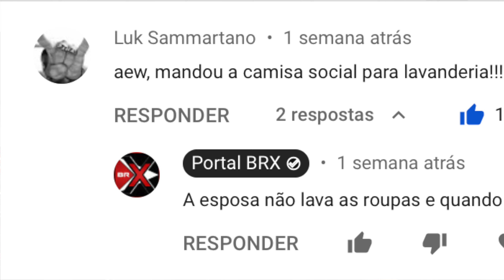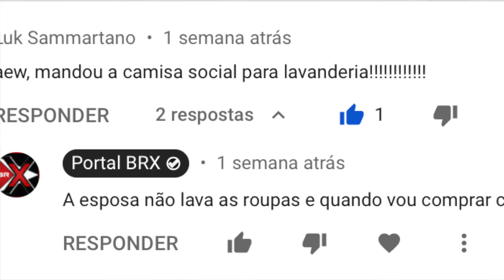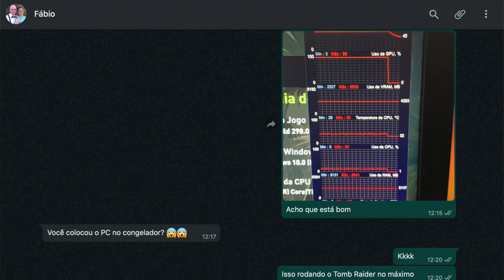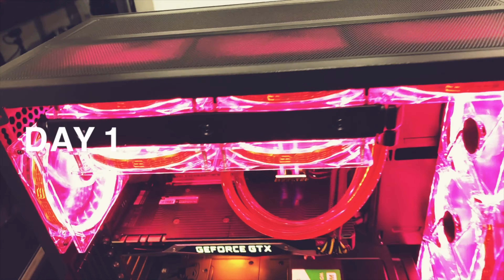Upgrade de um i9 em um Mid Tower?